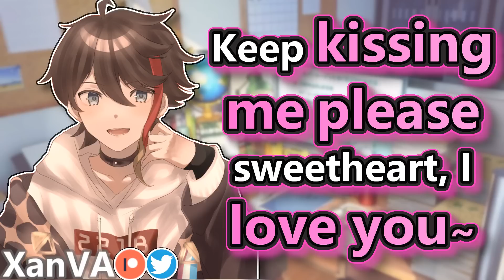Subby Boyfriend Wants Lots of Kisses🥺(ASMR M4F)(Needy)(Cute)(Distracting you)(Whimpering)(Spicy)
sussy boyfriend kiss amogus vent!!!
As always, feedback is greatly appreciated!
Script by: @softlikestatic
Art by: 行之LV on pixiv, うき on pixiv.
NOTE: ANY SCRIPT I USE IS PUBLICLY AVAILABLE FOR ANYONE TO USE UNLESS STATED OTHERWISE, I DO NOT STEAL SCRIPTS OR USE THEM WITHOUT PERMISSION. DO NOT ACCUSE ME OF DOING SUCH.
Patrons:
Timestamps:
0:00 Audio
13:40 Ramble / Outro